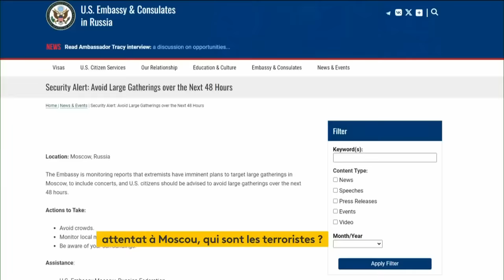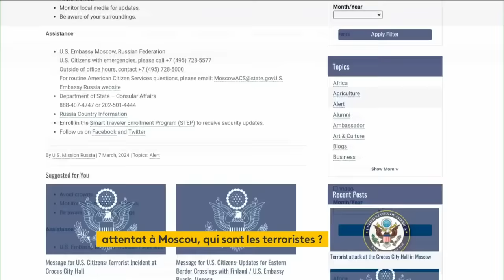Attentat à Moscou : qui sont les terroristes de l'État islamique ?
L'État islamique affirme être derrière la fusillade de la salle de concert Crocus City Hall près de Moscou, qui a fait au moins 115 morts.

Il s'agirait plus précisément de "l'EI-K", la branche afghane de l'État islamique. Les explications de nos journalistes.